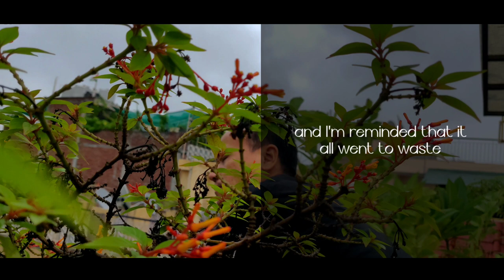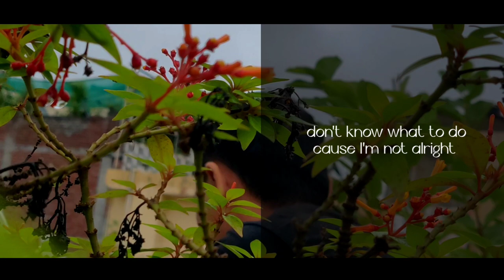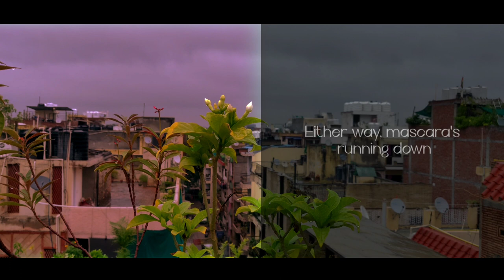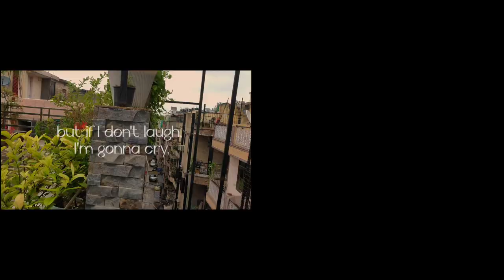If I don't laugh, I'll cry // lyrics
official video

@Ekom Haiding
@Ido Hau